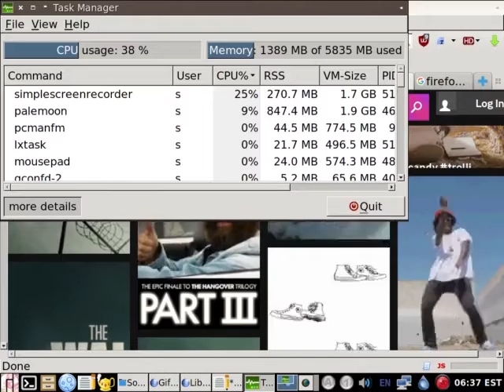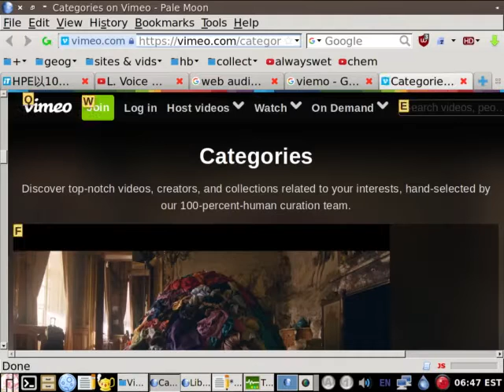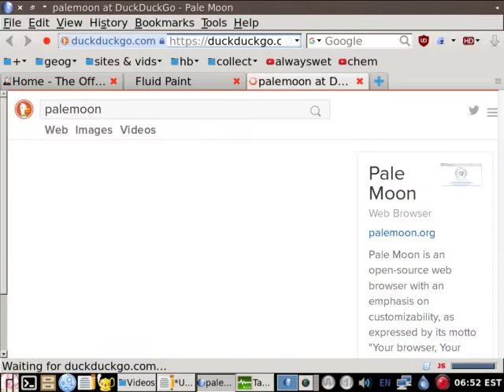palemoon 27.1.1 manjaro linux